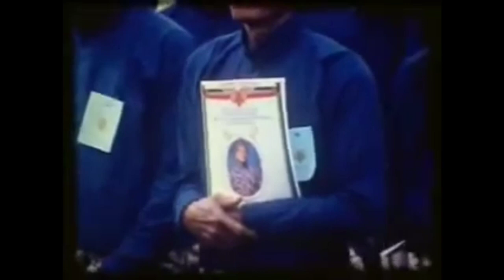dokumenter bersejarah //penobatan sultan hamengkubuwono X sebagai Raja jogja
dokumenter bersejarah tentang sejarah dan edukasi